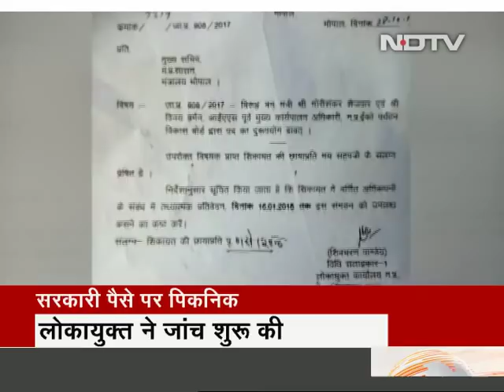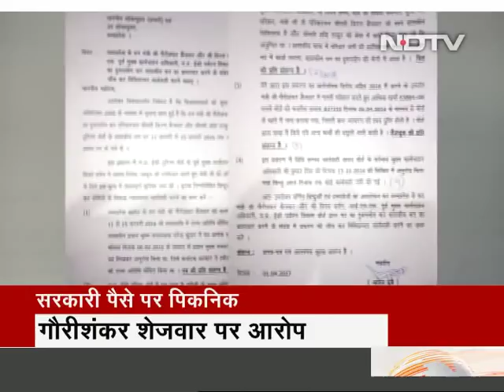मंत्री गौरीशंकर शेजवार पर सरकारी पैसे पर रिश्तेदारों को घुमाने का आरोप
मध्यप्रदेश के जिन मंत्रियों पर कथित तौर पर भ्रष्टाचार के आरोप लगे हैं उनमें पूर्व नेता प्रतिपक्ष और सबसे वरिष्ठ मंत्रियों में से एक गौरीशंकर शेजवार भी शामिल हो गए हैं. उनपर आरोप लगा है सरकारी खर्च पर अपने रिश्तेदारों को कर्नाटक घुमाने का.